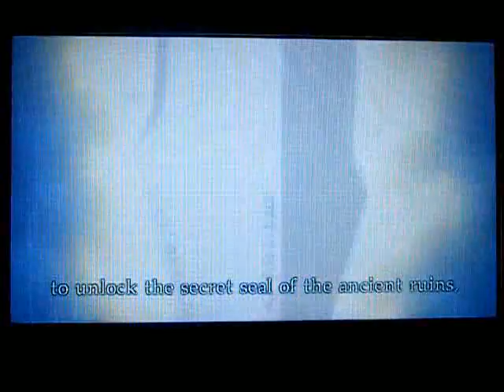PoPoLoCrois: Broken Seal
The Dark Lion King, in a fine display of rituals and dramatics, unseals the door to Cotrico Island.

This is probably one of the more interesting (albeit short) cutscenes in the game, so apologies once again for the shoddy quality, but it works for now.